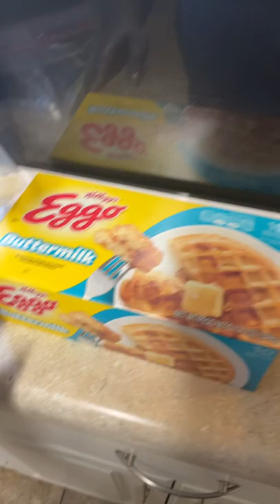Make breakfast with me 🤗